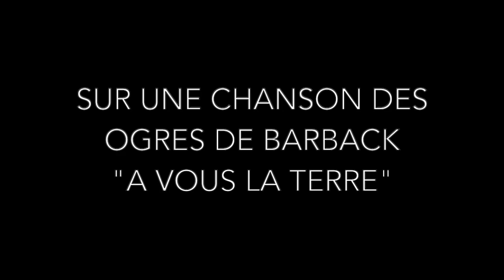À nous la Terre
Un plaidoyer pour la planète, et plus particulièrement en faveur du tri des déchets. Ce film a été réalisé suite à l'opération "nettoyage de printemps" organisée par la ville de Forbach. Il retrace notre action de ramassage des déchets sur une chanson des Ogres de Barback, "A vous la Terre".

Un film réalisé par l'IME de Guise de Forbach, présenté à la cinquième édition du FestivalActu 2021, édition 100 % en ligne.